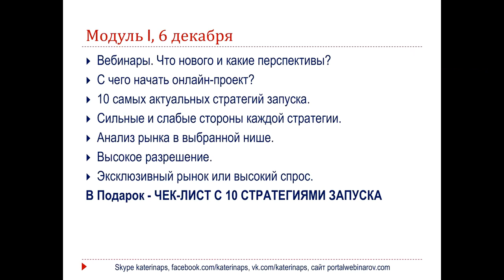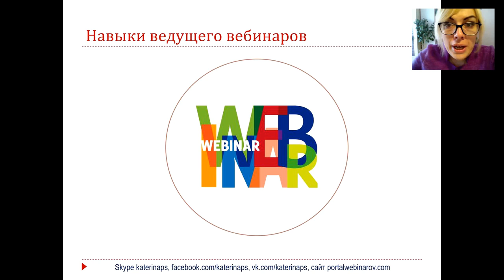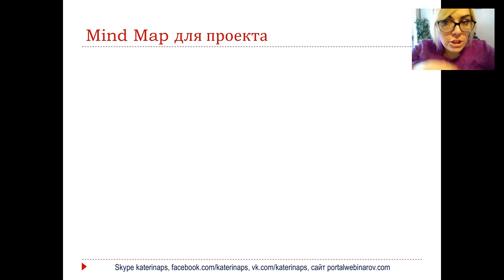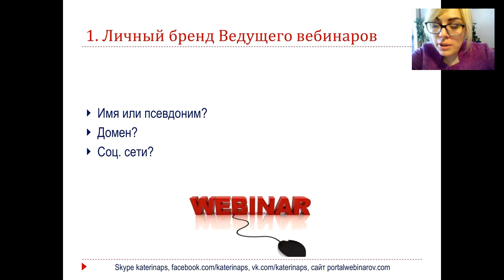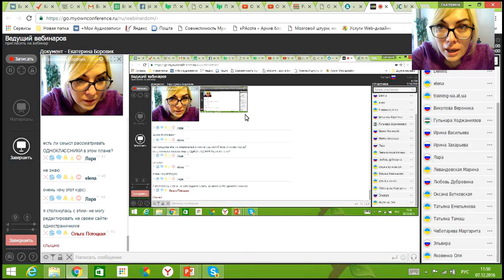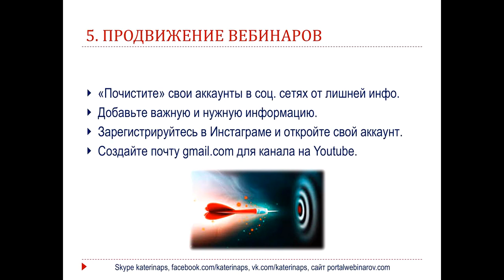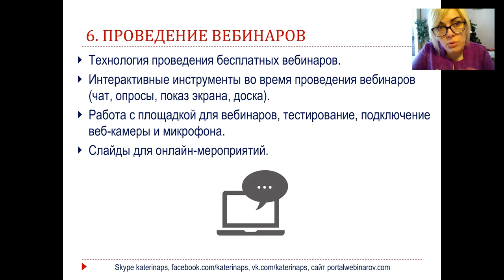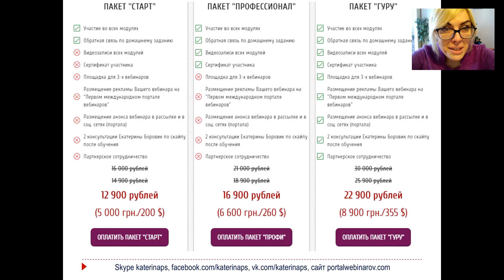Ведущий вебинаров. 2-й модуль. 7 декабря 2016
Авторский онлайн-курс Екатерины Боровик, руководителя Первого Международного Портала Вебинаров.
«ВЕДУЩИЙ ВЕБИНАРОВ».
МОДУЛЬ  2.
ПОШАГОВЫЙ ПЛАН ВАШЕГО ОНЛАЙН-ПРОЕКТА В ФОРМАТЕ ВЕБИНАРОВ

• Инструкция пошаговых действий от А до Я.
• Детальный разбор каждого шага проекта.
• Mind Map для создания своего проекта.
• Ресурсы для запуска, проведения и продвижения.
• Как приобрести и развить навыки ведущего вебинаров?

Скайп Екатерины Боровик katerinaps